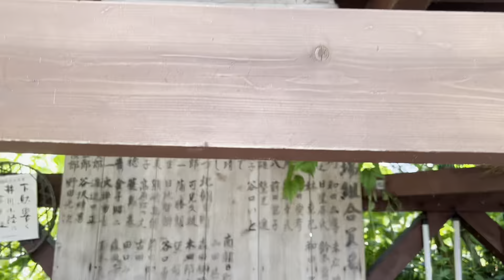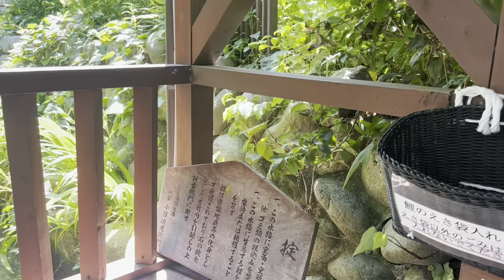Koi Canal, Gifu Japan | Gujo Hachiman Water Town